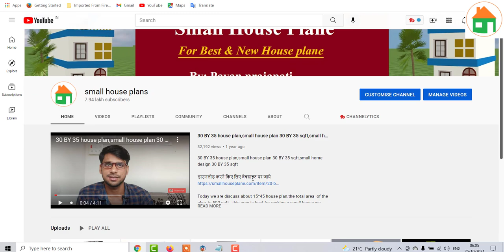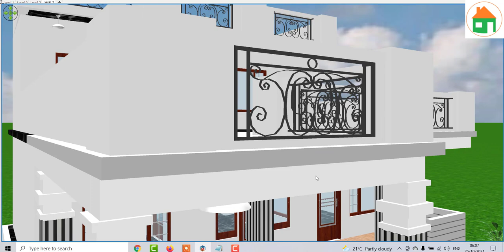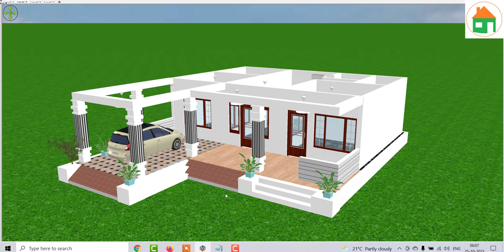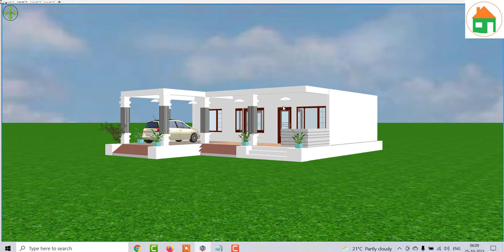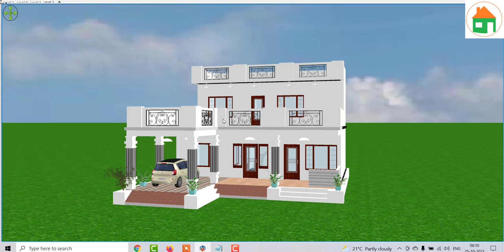3 बेडरूम घर का डिजाईन , 3 Bedroom House Plan With Car Parking and Porch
3 बेडरूम घर का डिजाईन , 3 Bedroom House Plan With Car Parking and Porch